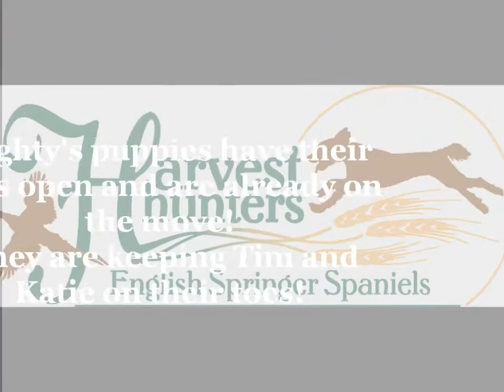Mighty x Trigger Spring 2016 Puppies; Video 1, They are Here